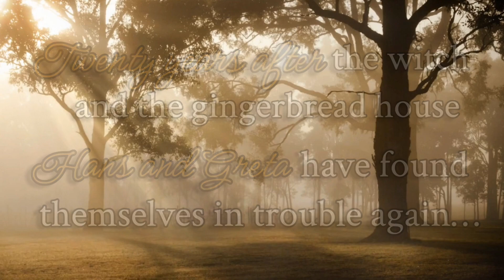After the Forest OUT NOW trailer